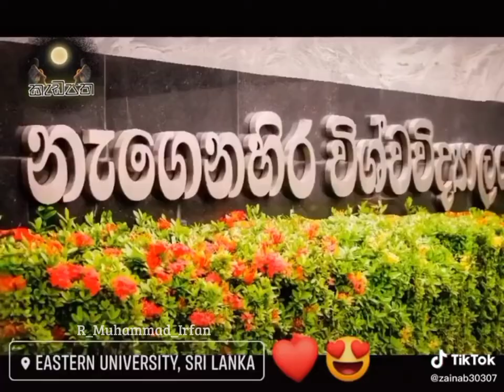Eastern University Sri Lanka 😍